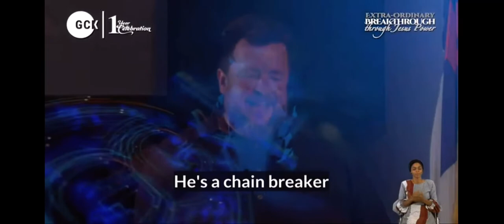CHAIN BREAKER || JONATHAN WHITE ||EXTRA-ORDINARY BREAKTHROUGH GLOBAL CRUSADE